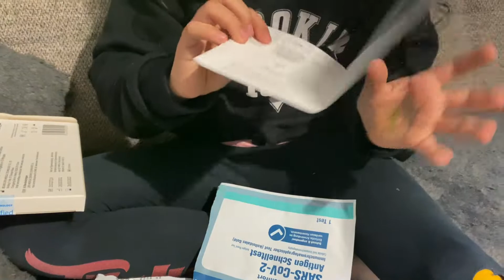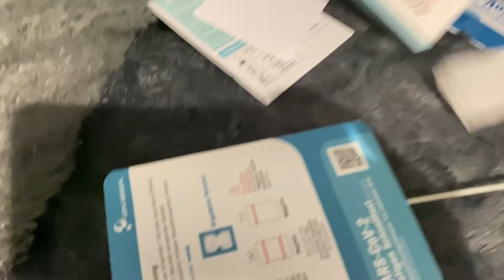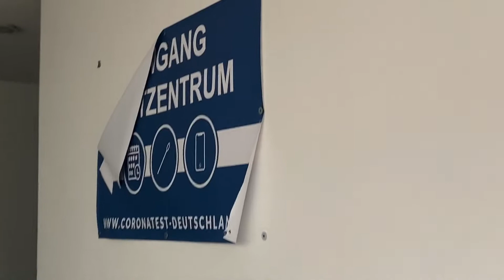Quarantine Day 2 || We all are Covid Positive || Real Isolation Vlog | Urdu Covid Vlog